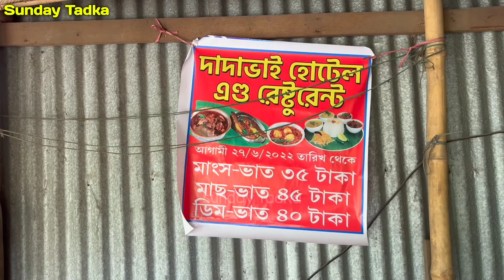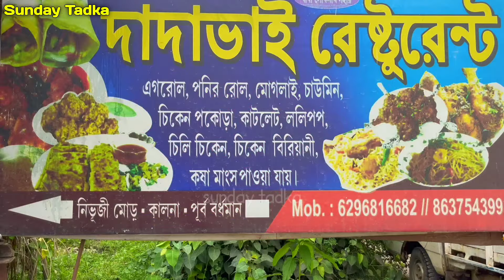এখনো কি ভাবে দিচ্ছে মাত্র ৩০ টাকায় মুরগির মাংস দিয়ে ভাত সাথে Unlimited ডাল সব্জি | Sunday Tadka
আজকের দিনেও পাওয়া যাচ্ছে মাত্র ৩০ টাকায় মুরগির মাংস দিয়ে ভাত | Dada Bhai Restaurant

Dada Bhai Restaurant
Address :-  Kalna Tribhuji More Purva Bardhaman